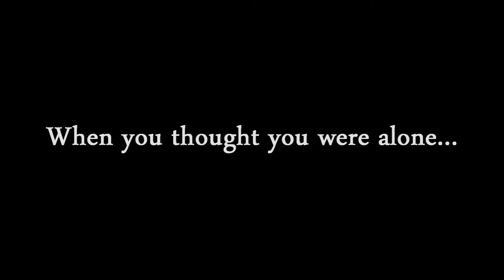ORANGE Movie Trailer (READ DISCRIPTION!)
This is  video I did for my friends senior project. Hes doing stand up comedy special at Evans High School and this trailer will be featured that night!